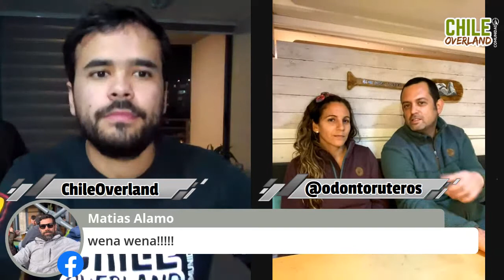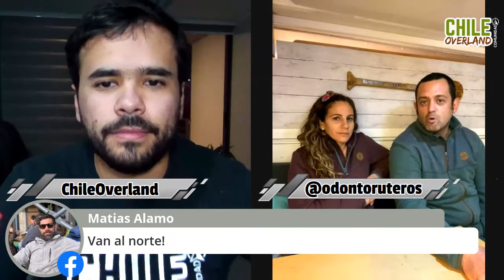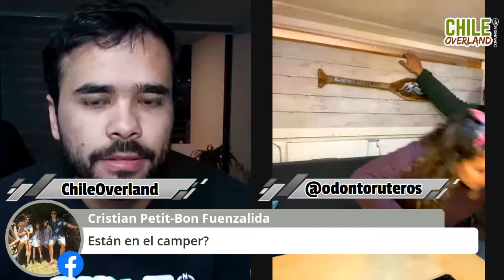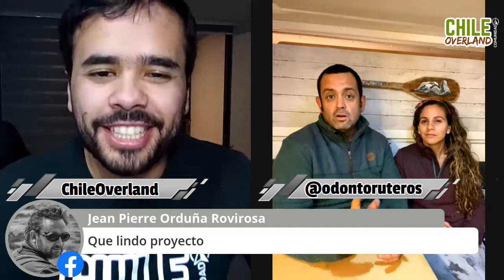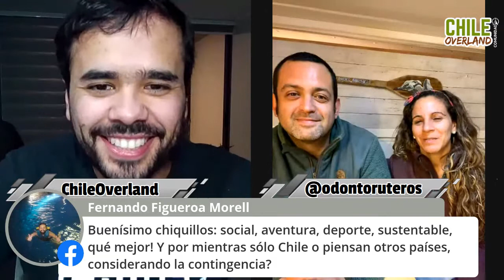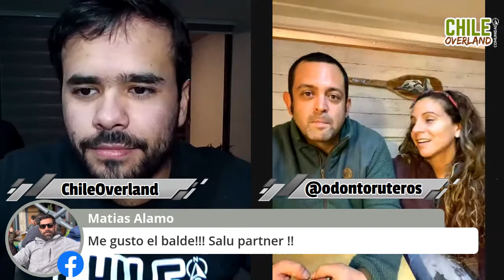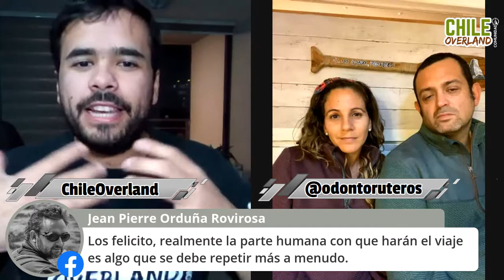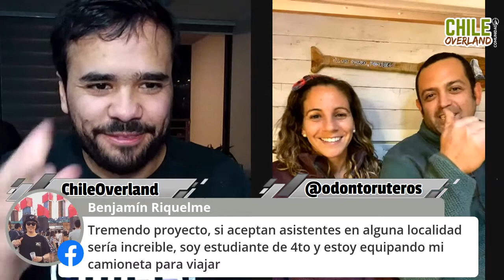Salgan y Exploren! Número 13 - Odontoruteros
Lorena y Felipe han decidido fusionar dos grandes pasiones: su profesión como Odontólogos y viajar. Nos contarán como han planificado este gran viaje con un noble objetivo que es atender en lugares remotos donde la salud y el dinero escasean.

SALGAN Y EXPLOREN!